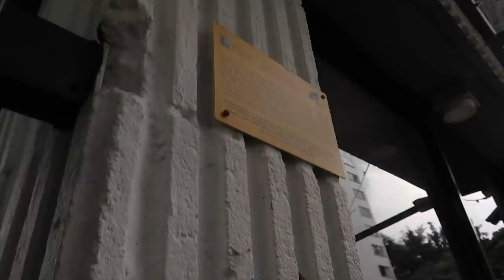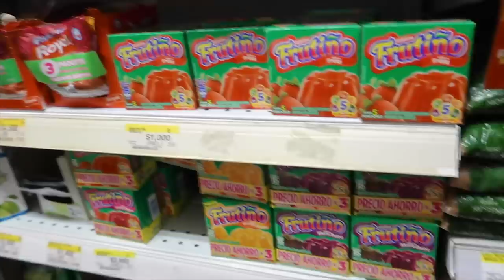my first day in Colombia... 🇨🇴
Come with me as i struggle to acclimate to entirely different country- Colombia

deandre : @dexdndrenosoul